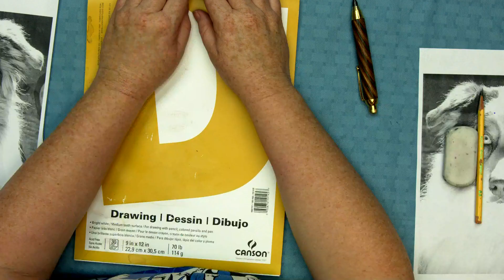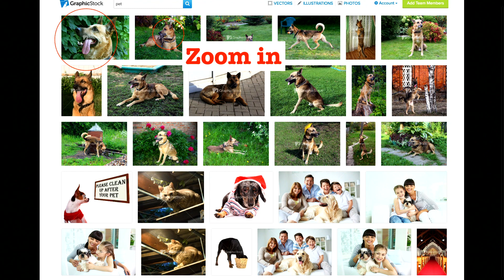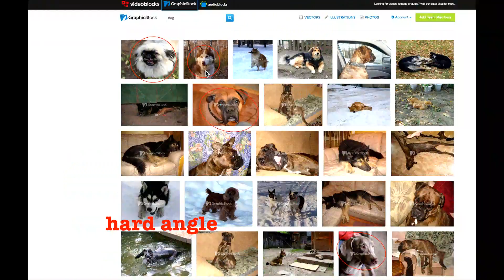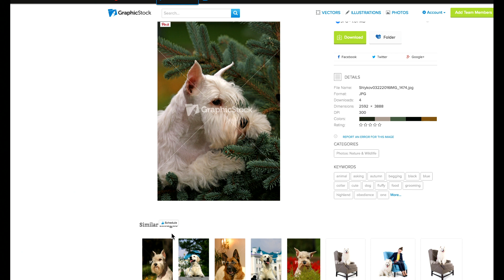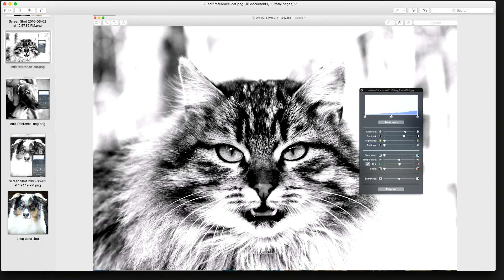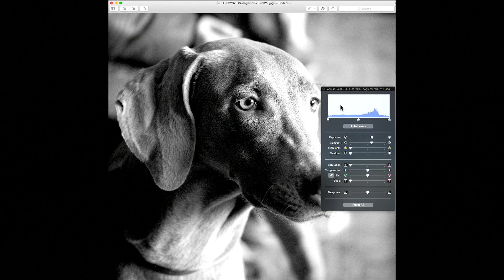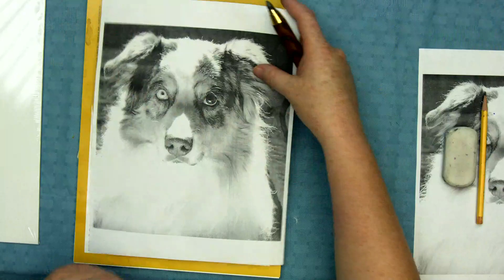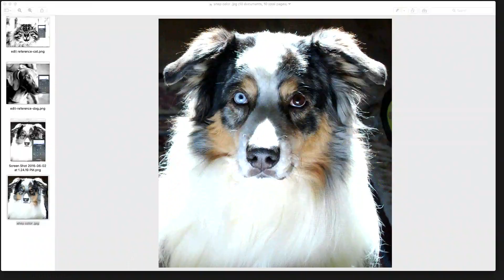Big art quest #17 Paint your Pet Choosing the Picture | TheArtSherpa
How to Choose a reference photo of your pet for painting that will make a good pet portrait. Also the steps of getting it out and on the canvas for painting. This is the prep work for the weekends how to paint your pet project. We will talk about what makes a good photo for painting and what makes a challenging one :)

16x20 (41cm x 51¾cm) canvas, pre-gessoed

MY EASEL
Best European Easel *OS3

Simply Simmons long handle (there short on this line)
Bright #10 #6 #4
Filbert #10 #6
Detail round #6 - medium- #4 and fine #2
½ angle shader
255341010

*** Other Supplies ***
Paper towels
Water cup
Chalk, a few colors
Ruler
Sharpie
Table easel
Delicious snack or beverage
A smile!